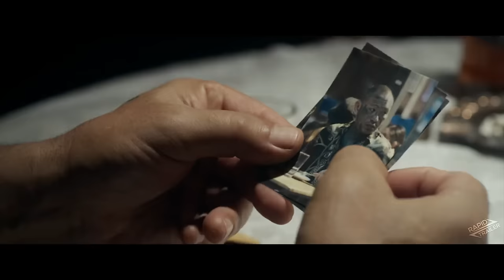HELLHOUND Official Trailer (2024) Action Movie HD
Ready to leave his profession behind, Loreno, an assassin, lends help to an old friend, Cetan, and taking one last job in Thailand seeking out a local kingpin. A judgment lapse violently crosses paths with an old colleague Paul.